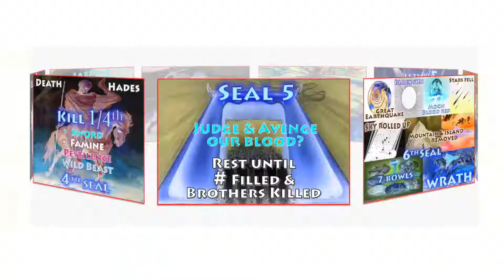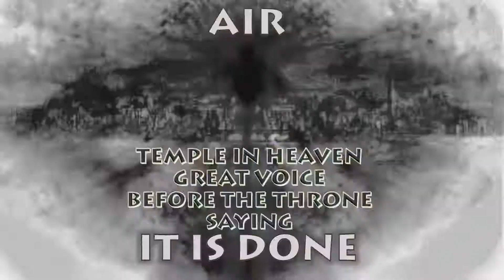7 Seals - 7 Trumpets & 7 Vials of Revelation 3D Trailer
Watch HD for best Effects.
Links to ALL pictures used in ALL videos below.

Revelation 1:3
"Blessed is the one who READS ALOUD the words of this prophecy,
& blessed are those who HEAR & who KEEP what is written in it,
for the time is near."

What is the“Food in due season” for the 7 Seals, 7 Trumpets & 7 Bowls?
Where will YOUR “Food in Due Season” come from?
Will you listen to Man?...the Pastor?...the Bishop?...your friends?
We encourage you to LISTEN TO GOD by means of HIS WORDS & His Words ONLY & avoid man's thinking & interpretation like the PLAGUE!

Jesus asked at Matt 24:45-47
“Who then is a faithful & wise servant,
whom his master made ruler over his household,
to give them FOOD IN DUE SEASON?
BLESSED is that servant whom his master,
WHEN HE COMES, will him DOING SO.
Assuredly, I say to you that he will make him RULER OVER ALL HIS GOODS."

What is the “Food in due season” for the season of the the 7 Seals, Trumpets & Bowls?
What is the “Food in due season” for the “Great Tribulation?”…
the “Beginning of Birth Pains?”….The Beast, Image & Mark?
How Come Mainstream Christianity is NOT asking the question & PREPARING God's Sheep for these coming events?

Yahweh provides Direction at 2 peter 1:19-20
“19 And we have the PROPHETIC WORD more FULLY CONFIRMED,
to which you will DO WELL to PAY ATTENTION as to a LAMP shining in a dark place,
UNTIL THE DAY DAWNS AND THE MORNING STAR RISES IN YOUR HEARTS,
20 KNOWING THIS 1st OF ALL,
20 KNOWING THIS 1st OF ALL,
…1st OF ALL…
that NO PROPHECY OF SCRIPTURE
COMES FROM SOMEONE’S OWN INTERPRETATION.”

Revelation 10:7 Provides similar Direction:
“but that in the DAYS of the TRUMPET call
to be sounded by the 7TH ANGEL,
the MYSTERY OF GOD would be FULFILLED,
JUST AS HE ANNOUNCED TO HIS SERVANTS THE PROPHETS.”

In these 2 Scriptures,
Yahweh's Words direct those who have eyes to see
to the “PROPHETIC WORD” & “the PROPHETS.”

When we go to HIS PROPHETS, God gives us all the ADDITIONAL DETAILS of Revelation.
In His WORDS, HE TELLS us the Who, What, When, Where, Why
& provides what HE CONSIDERS the “food in due season” for each Seal, Trumpet & Bowl.
OUR INSTRUCTIONS, ENCOURAGEMENT & DIRECTION or "Food in due season" has been contained in HIS WORDS all along.

We Must Allow “Interpretations to Belong to God.” Genesis 40:8.
We Must Allow the “Food in Due Season” to come From HIS WORDS, the Prophets.
Otherwise you are subject to Man & his interpretation & his food.
Unfortunately, Yahweh tells us that "MANY will fall away from the faith." May you not be Deceived!
Even Better, May you be found giving “Food in Due Season”
during the 7 Seals, Trumpets & Bowls!”
Jesus says, “
“Blessed is that servant whom his master, when he comes, will find so doing.

Join us at:
RevelationScriptures.com
Where "Interpretations belong to God." Genesis 40:8

We have found Visual Presentations of Revelation Quickly reach the Hearts of Disciples!

Please contact chris if you are interested in working on a project together.

MAY YOU (we) "OVERCOME" & "KEEP" the words of Revelation!